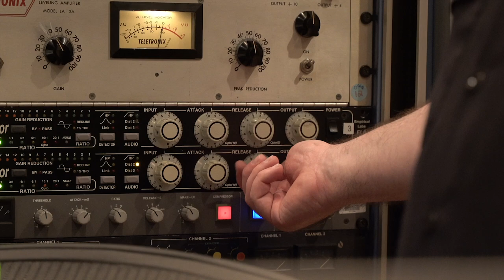J3PO x The Ox | Hip Hop and Progressive Soul | Jammcard Samples on Splice | OUT NOW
We have the debut sample pack from J3PO and Lenny "The Ox" for YOU out TODAY!! Head on over to Jammcard Samples on Splice to grab em now!

See the Jammcard Samples label page on Splice for more high quality samples from the best musicians

J3PO x THE OX - Hip-Hop & Progressive Soul offers a collection of expertly recorded and processed drums, synths, keys and one-shots. Blending Hip-Hop, R&B, and Neo-Soul, with over 250 loops & one-shots, each sound has been meticulously recorded, mixed, and designed, offering a treasure trove of soul-tinged melodics, raw breaks, lo-fi beats, and music stacks.

These samples were recorded at the legendary United Recording, Studio A, featuring their iconic 72 input Focusrite Console. The centerpiece of the control room is a custom-built Neve 68 input 8068/8088 console and a 10 input Neve BCM 10 with original 1073 mic-pre EQ’s to bring the full studio experience. The pack was designed using legendary synthesizers and electric pianos, a grand piano, Pearl Reference Pure drums, with a Hybrid Exotic Snare and Zildjian K Custom Special Dry cymbals that the Ox helped design himself. All loops and one shots were processed and mixed by J3PO.

About the artists:

J3PO and The Ox are both part of The Lesson GK, a dynamic group of talented musicians based in NYC and LA who fuse elements of funk, jazz, soul and hip hop to create progressive yet approachable music. Much of their sound was developed at their famed weekly jam session, “The Lesson,” at Arlene’s Grocery on the Lower East Side of New York City.

Julian "J3PO" Pollack is an award-winning keyboardist, producer, and audio engineer, known for his unique sound design and approach to the keyboard. Described by Timeout New York as a musician who “deftly balances virtuosity with tenderness,” Julian has toured extensively with the legendary Marcus Miller, and has recorded/performed with the likes of Michael League (Snarky Puppy), Kamasi Washington, and many others. He has produced award-winning tracks for numerous artists around the globe, and most recently composed the music for the feature film The Sound Of The Wind. His latest album Small Plates has garnered much critical success, and the single “The Crab” has received millions of streams worldwide.

Lenny "The Ox" Reece’s creativity and originality are one of a kind. The nuance and virtuosity of his playing are on another level. The Ox’s mainstream success includes being the music director and drummer for DJ Premier, Joey Bada$$, SuperDuperKyle Jeremih, Demi Lovato, Run DMC, Kimbra and more.

Produced by Elmo Lovano, J3PO, Lenny "The Ox" Reece, and Splice
Video produced by Elmo Lovano and Christian Paul Meadows
Video shot and edited by Paisley Zerr